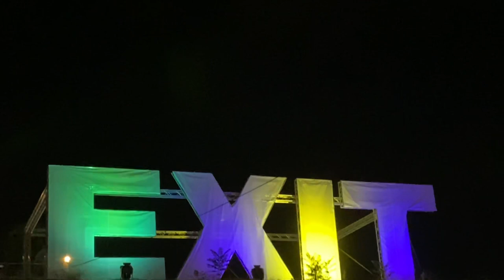exit festival 2021 pt 2 | novi sad, serbia vlog | david guetta, robin schulz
exit festival is a summer music festival held at the petrovaradin fortress in novi sad, serbia.
the festival was founded in 2000 in novi sad as a student movement fighting for democracy and freedom in serbia and the balkans.
social responsibility is still a key aspect of the festival activities.

this year exit festival is celebrating their 20th Anniversary!

this is my first time attending a festival and I'm excited to experience it and to share that experience too!